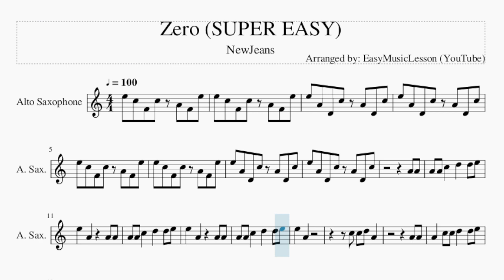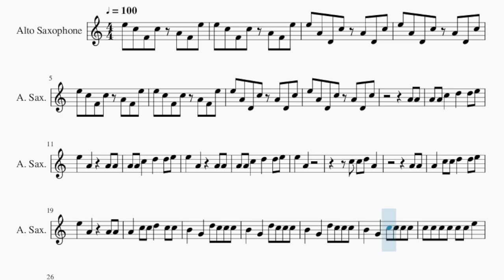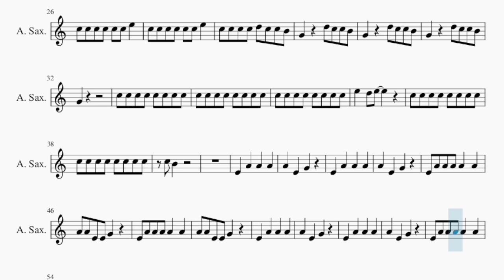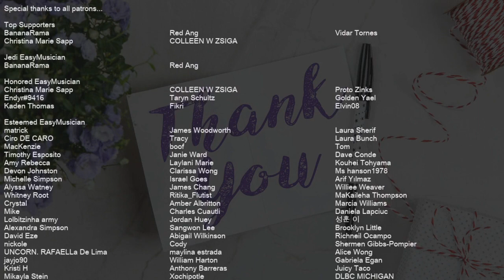SUPER EASY Alto Sax Sheet Music: How to play Zero by NewJeans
Comment and let us know how the videos have helped you. It keeps us going! :)Here is a sheet music/tab video on the song Zero (SUPER EASY) by NewJeans on the alto sax. A alto sax sheet music arrangement which is transposed to notes that are easily played by alto sax, for the song Zero (SUPER EASY) by NewJeans.

EasyMusicLesson teaches you to play the your favorite instrument, through well-arranged sheet music so that you too can learn how to play Zero (SUPER EASY) by NewJeans on the alto sax as fast as you can. A alto sax sheet music with backing tracks to help your play the song better.

Chords of Saxophone arrangement:
G# Maj   F Min   G# Maj   F Min   G# Maj   F Min   G# Maj   F Min
G# Maj   F Min   D# Maj 7   D# Maj 7   G# Maj   F Min   G# Maj
F Min   G# Maj   F Min   D# Maj 7   D# Maj 7   G# Maj   G# Maj
G# Maj   G# Maj   D# Maj 7   D# Maj 7   D# Maj 7   D# Maj 7
G# Maj   G# Maj   G# Maj   G# Maj   D# Maj 7   D# Maj 7   D# Maj 7

Melody notes of Saxophone:
E5 C5 F4 C5 A4 F4 E5
E5 A4 D4 C5 A4 D4 C5
A4 A4
A4 A4 C5   D5   D5 E5
E5   A4     A4 A4
E5   A4
C5 C5 D5 A4
A4 A4
A4   C5 C5 D5   D5 E5
A4   C5 C5 D5   C5 C5
B4   G4   D5 C5 C5 C5
B4   G4   C5 C5 C5 C5
C5 C5 C5 C5 C5 C5 E5
C5 C5 C5 C5 D5 C5 C5 B4
G4     D5 C5 C5 B4
G4
C5 B4
E4 A4 A4 A4 A4   A4
A4 A4 E4 E4 G4